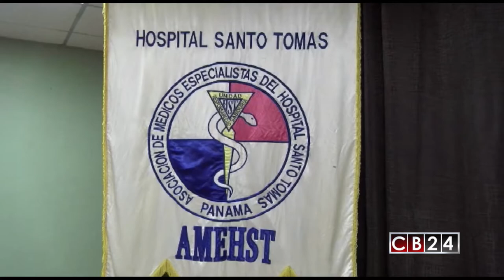Médicos esperan que gobierno panameño les cancele deuda por horas extras y homologación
Más de 72 horas de paro llevan los médicos de los hospitales públicos en Panamá.